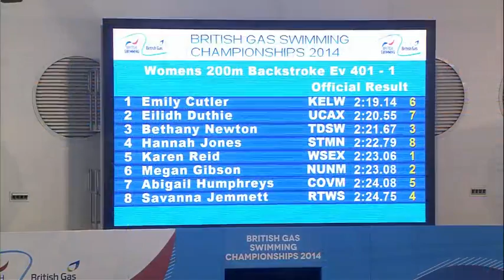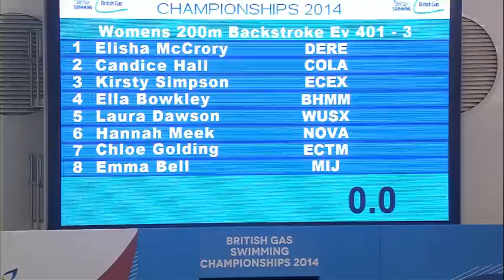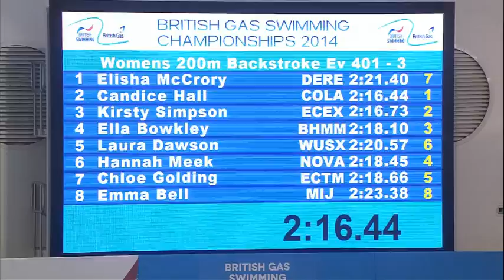British Gas Swimming Championships 2014 - Heats Day Four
Recorded footage from the live streamed Heats action on day four of the British Gas Swimming Championships 2014.